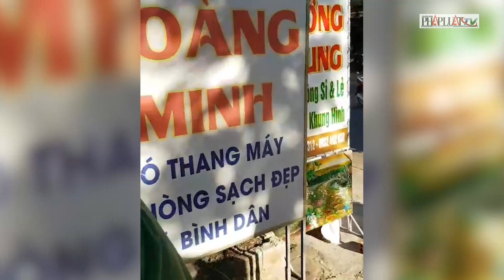Nhiều địa điểm ‘ăn chơi’ ở quận Bình Tân bị công an ‘đột kích’ - PLO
Nhiều địa điểm ‘ăn chơi’ ở quận Bình Tân bị công an ‘đột kích’

Ngày 13-7, Công an quận Bình Tân (TP.HCM) tạm giữ Đoàn Dương Minh Nguyên (20 tuổi, ngụ Bình Tân), Trương Văn Khánh (31 tuổi, ngụ Hóc Môn), Nguyễn Như Anh (30 tuổi, quê Bạc Liêu) để điều tra về hành vi tàng trữ trái phép chất ma túy.